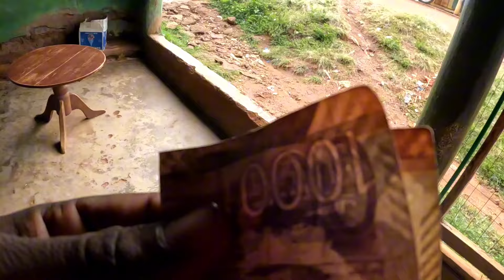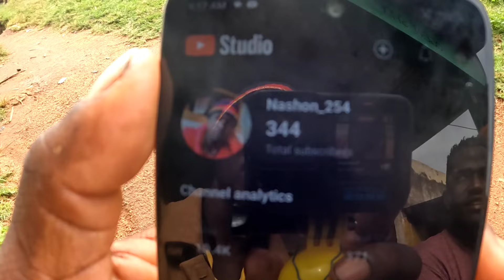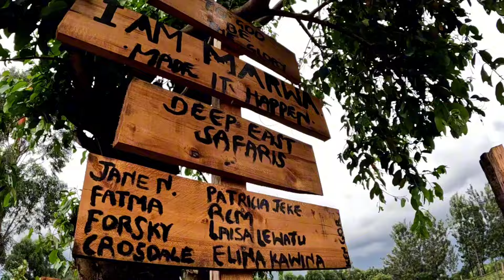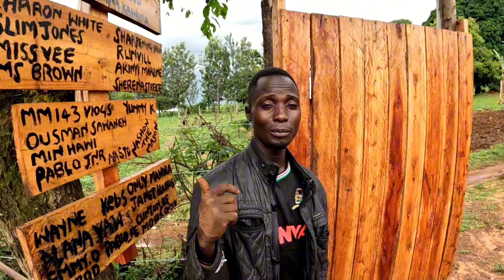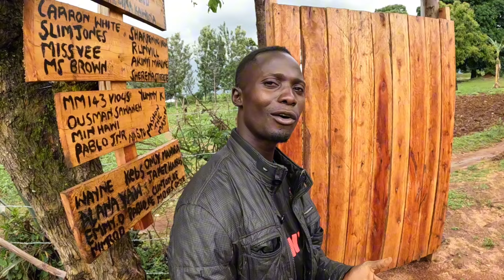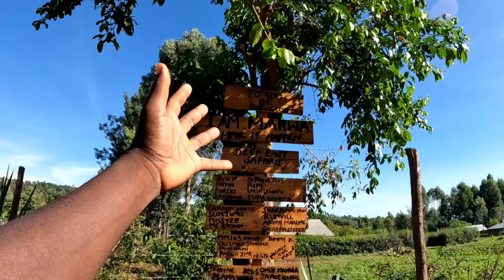WE ARE BACK FAMILY 💥💪❤️🙏🏾@pablo_ke Sunrise Tiny House Build Up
Family we are still building our Sunrise tiny house🙏🏾❤️